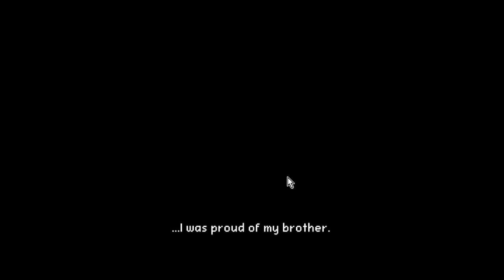Aegis Defenders Parte 5